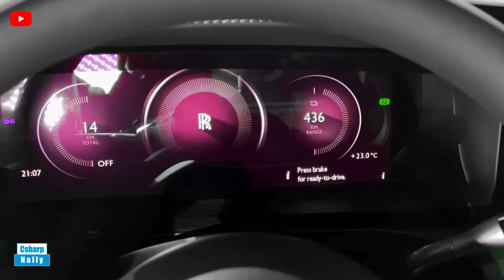2024 ROLS ROYCE SPECTRE [SEXY]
Overview:
 Rolls-Royce is taking its ultimate luxury ethos to a new realm with the all-electric 2024 Spectre coupe. James Bond probably wouldn't toast the new model with one of his shaken-not-stirred signature martinis given his history of battling the international crime organization known as Spectre. But he might want to drive the regal new coupe nonetheless.

The Spectre rides on the same platform as the Phantom sedan and Cullinan SUV but is propelled by a fully electric powertrain consisting of two electric motors that pump out a combined 577 horsepower. The driving range is estimated to be as high as 291 miles per charge, which does not place the Spectre among the long-range EV cohort with less-expensive rivals such as the Tesla Model S and the Lucid Motors Air. But buyers with the $450,000 or so available to buy a Spectre aren't likely to road trip when their private jet is always standing ready at a nearby airfield. The Spectre is Rolls-Royce's first in a series of EVs, and the company says that its gasoline-powered models will be phased out of the lineup and replaced entirely with EVs by 2030.